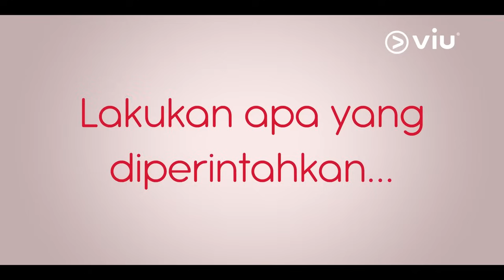Fresh_ColdBloodedIntern_40s_20230816_1